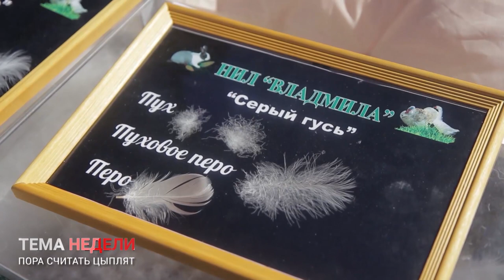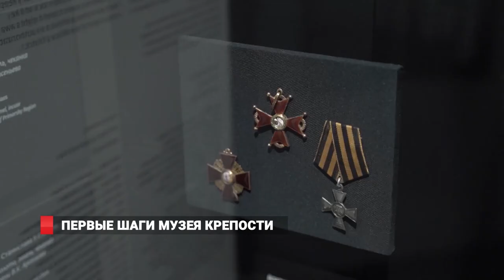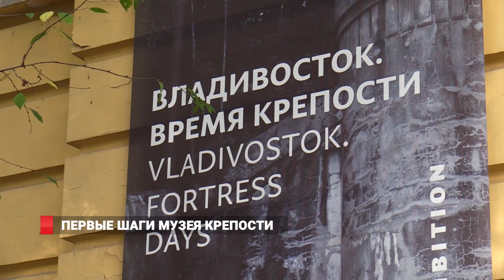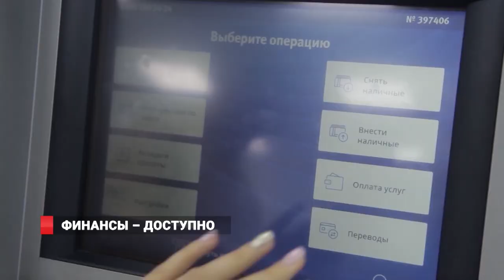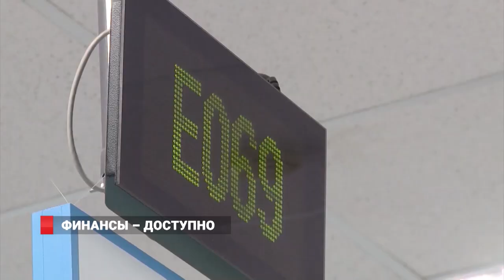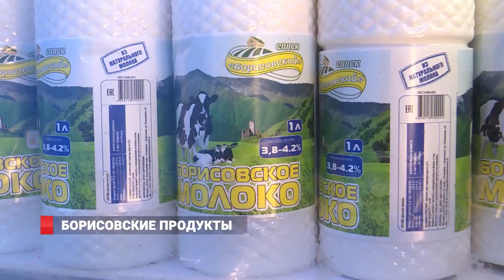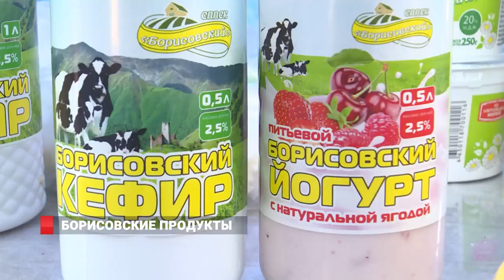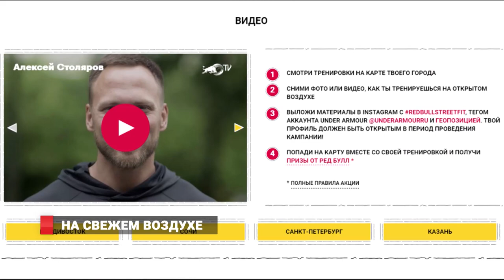НОВОСТИ ВЛАДИВОСТОК / 13.09.2019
1) Банк России внедрит элементы финансовой грамотности во все основные образовательные программы средней школы.
2) Аграрии, частные подворья и владельцы садовых участков собирают урожай  и  подсчитывают убытки. Какое влияние оказали летние циклоны на сельское хозяйство Приморья?
3) Учебный год у нескольких сотен детей из Иркутской и Амурской областей  начался на берегу Японского моря – во Всероссийском Детском Центре «Океан» продолжается смена для пострадавших от июльского наводнения.